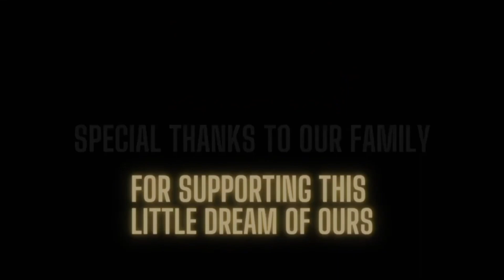SLT "You Got Next" with Courtney Peay | Head Coach Trinity International WBB Basketball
Welcome to the SLT “You Got Next” series. This series is dedicated to  the athlete/actor/entrepreneur who doesn’t ask for any recognition but continues to push themselves to limits that many didn’t think they had. We see you and we want to let the world know who you are... we present to you the SLT next series and Courtney Peay @queenszn_ has got next.

You can watch the live streamed show on our Sportslifetalk Facebook page and on our YouTube channel.

Courtney Peay joined the TIU women’s basketball staff as assistant coach in September of 2020. Two years later she is the head coach. She joined us again to tell us about her history making hire as well as her love for painting.

⏰Video Duration: 34:46

🎬SUGGESTED VIDEOS
Don't forget to watch 📽 Our other videos. Please check them out :

✅SLT "You Got Next" with Shereka Wright | Head WBB at the University of Texas at Arlington